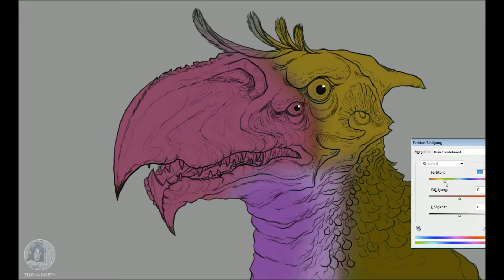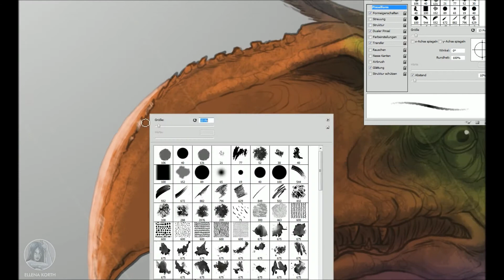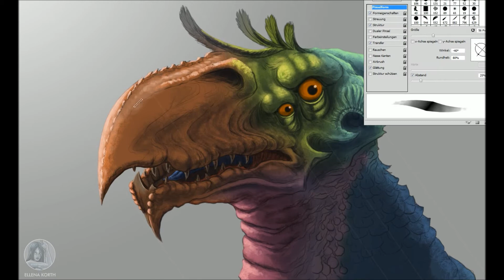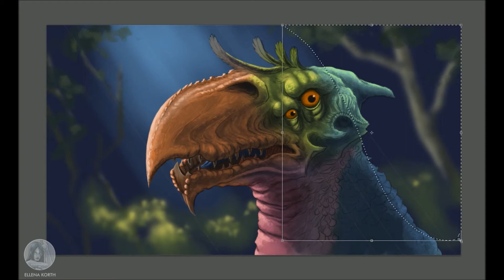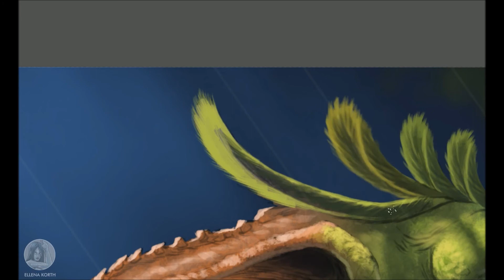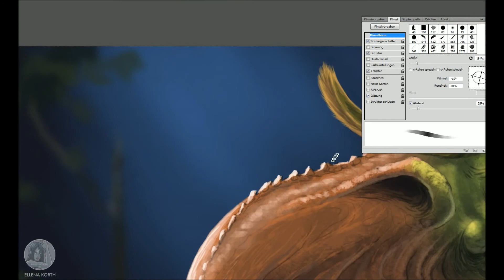Creature Design | Bird Critter | Colo + texturing process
Watch my parrot of death...
Colo + texturing ~ 3 hours in Photoshop.